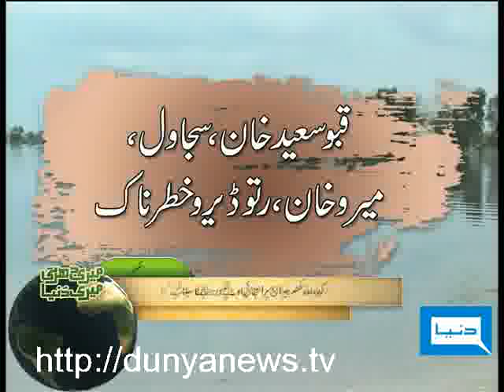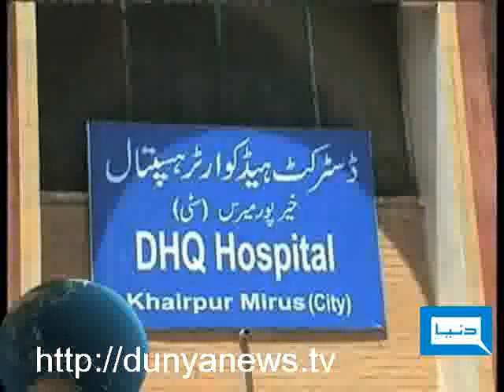Dunya TV-Meri Darti Meri Dunya-18-08-2010-1